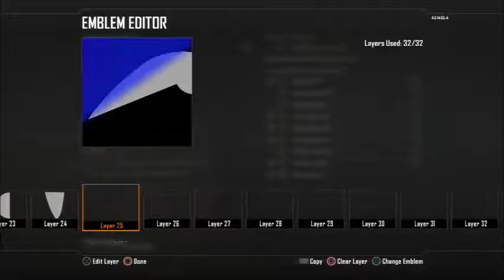Call of Duty Black Ops 2 : Aggron Pokemon Emblem Tutorial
Hi Guy's,
Here we have a Aggron Pokemon Emblem I made for Black Ops 2.
coming soon!!